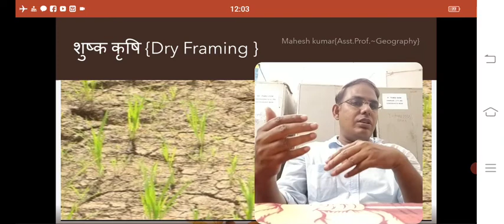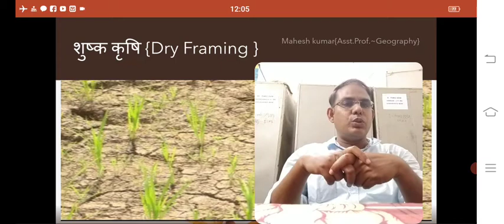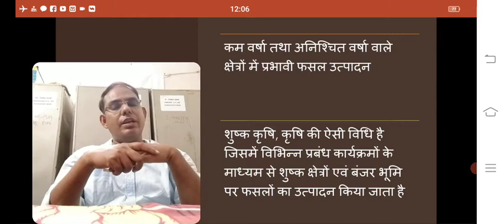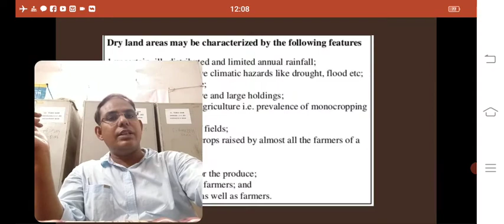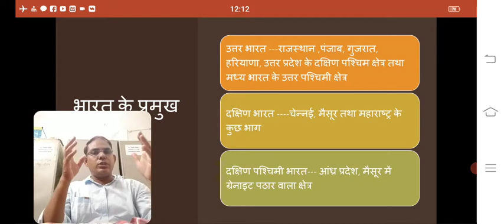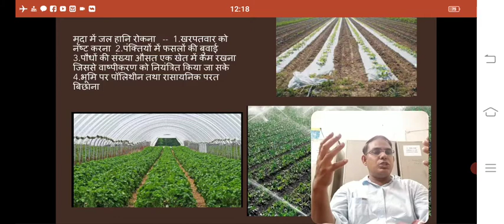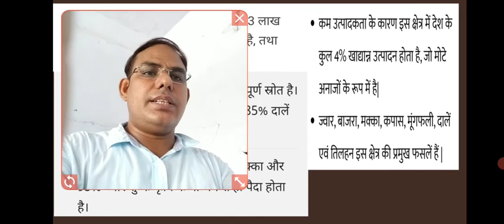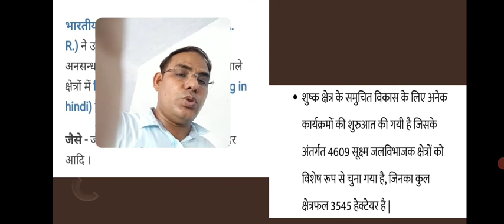Dry Farming { शुष्क कृषि }